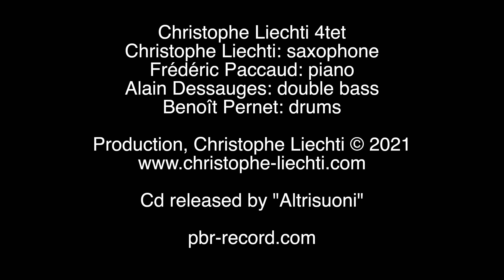Differently - Christophe Liechti 4tet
Christophe Liechti 4tet
Christophe Liechti: saxophone
Frédéric Paccaud: piano
Alain Dessauges: double bass
Benoît Pernet: drums
Recording, mix & master, video capture, editing
At Recording Studio "Carte Postale"
Massimo Bonomo
Savigny - Switzerland